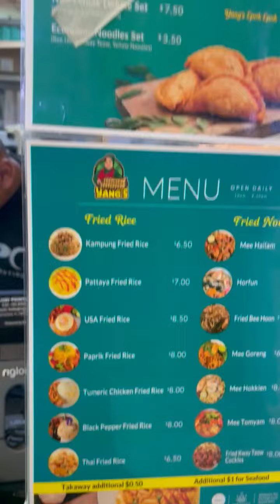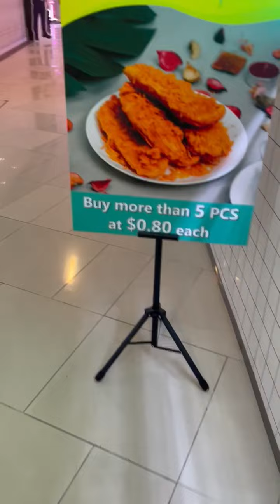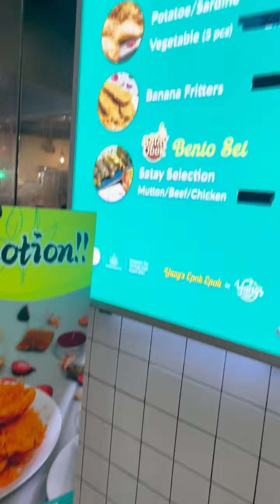Jalan jalan Cari Makan Mystyle Nasi Goreng Ayam Goreng Kunyit by Yang Epok Epok chaptor 1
This Fried Rice with Fried Chicken with Tumeric is 1 of favorite dishes but ofcause there is more to have. Located at Kinex Mall at basement Yang Epok Epok has 1 of Singapore most amazing Epok Epok (Curry puffs)
Mr Reza 87622000
100% Muslim owned